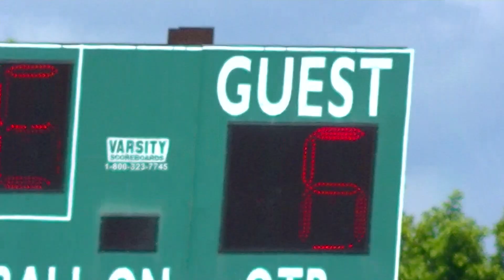Chargers Football Game 2 & 3 038